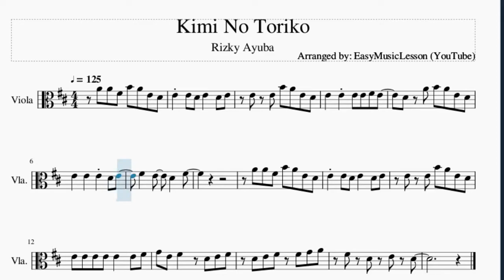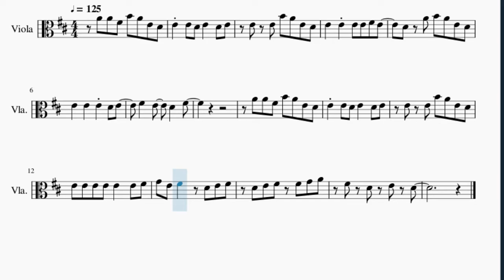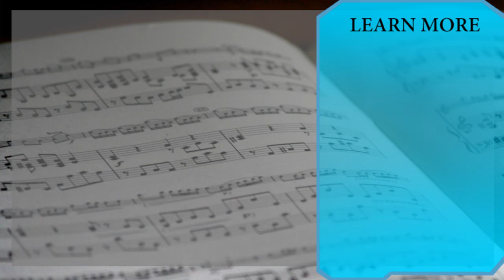Viola Sheet Music: How to play Kimi No Toriko by Rizky Ayuba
Here is a sheet music/tab video on the song Kimi No Toriko by Rizky Ayuba on the viola. A viola sheet music arrangement which is transposed to notes that are easily played by viola, for the song Kimi No Toriko by Rizky Ayuba.

EasyViolaLesson teaches you to play the your favorite instrument, through well-arranged sheet music so that you too can learn how to play Kimi No Toriko by Rizky Ayuba on the viola as fast as you can. A viola sheet music with backing tracks to help your play the song better.

Chords of Viola arrangement:
G Maj   A Maj   F# Min   B Min   E Min   A Maj   D Maj   D Dom 7
G Maj   A Maj   F# Min   B Min   E Min   A Maj   D Maj

Melody notes of Viola:
A4 A4 F#4 B4 A4 E4 D4 E4 E4 D4 E4   D4 E4
E4 E4 B4 A4 E4 D4
E4   E4 E4 E4 F#4 E4
D4 A4 B4 A4 E4 D4
A4 A4 F#4 B4 A4 E4 D4
E4 E4 D4 E4   D4 E4
E4 E4 E4 E4 E4   E4 F#4
G4 E4 F#4   D4 E4 F#4
D4 E4 F#4 F#4 G4 A4
F#4 D4 E4 D4